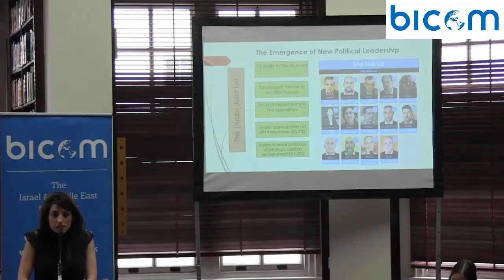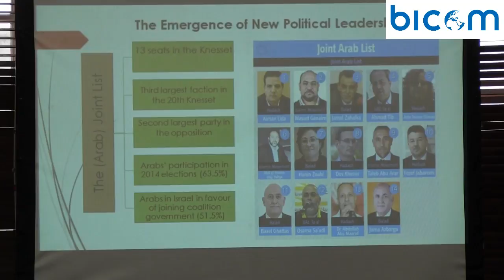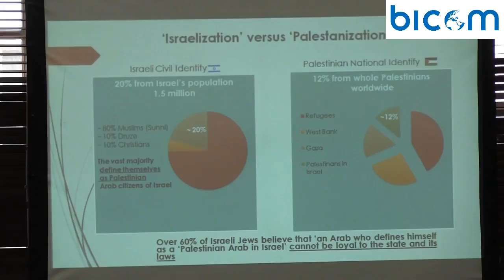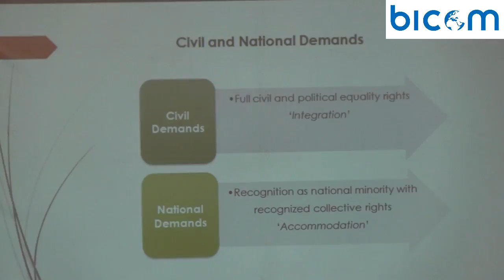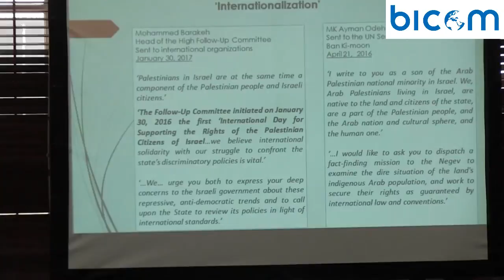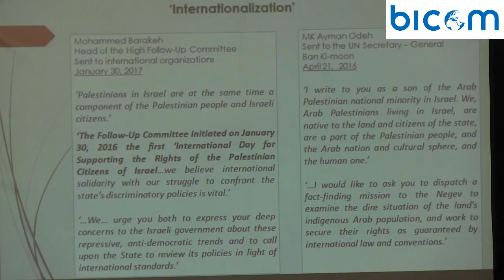50 Years since the Six-Day War | Session two: The legacies for Israeli society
Session two of our joint conference with Fathom and RUSI on the legacy of the 1967 Six-Day War. The legacies for Israeli society.

Chair: Dr Alan Craig, Pears Lecturer in Israel and Middle East Studies, University of Leeds, and Chair of the European Association of Israel Studies.

Speakers: Dr Sara Hirschhorn, University Research Lecturer in Israel Studies and Sidney Brichto Fellow, Oxford Centre for Hebrew and Jewish Studies; Professor David Newman, Chair of Geopolitics, Department of Politics and Government, Ben-Gurion University of the Negev; Ilham Shahbari, PhD candidate in Peace Studies, University of Bradford and former Project Manager, Israeli Ministry of Economy and Industry.